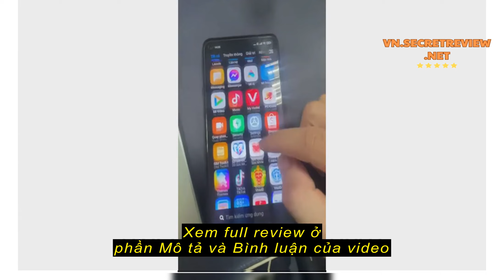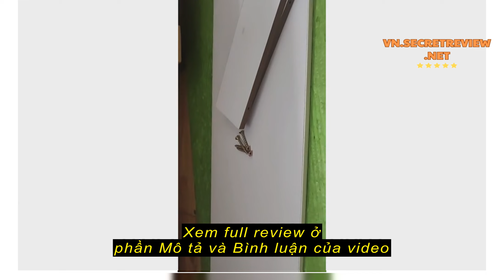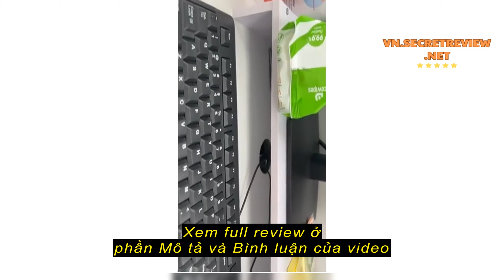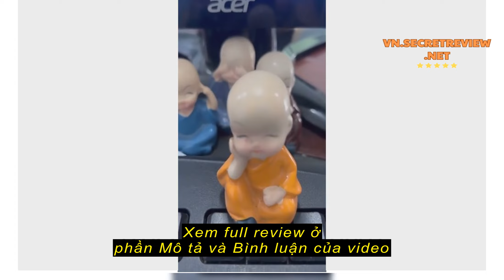Review Kệ để máy tính, sạch sẽ, giúp bạn gòn gàng trong góc làm việc chất gỗ MDF ván dày 12mm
Kệ để máy tính, sạch sẽ, giúp bạn gòn gàng trong góc làm việc chất gỗ MDF ván dày 12mm